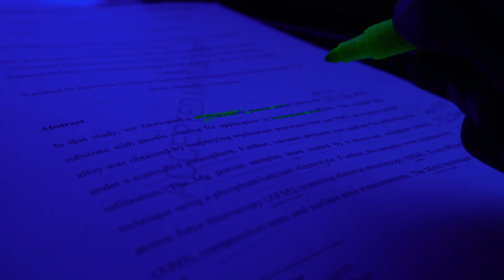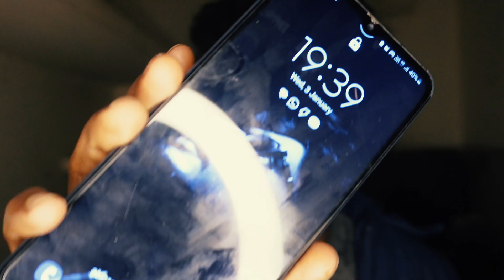A Day in Life of a Research Intern - Internship Chronicles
A Day in Life of a Research Intern | From Dreams to Experiments | Balancing Work and Fun | Internship Adventures

This video is all showing what i am doing in my ongoing internship on CSIR - AMPRI ,if you guys like the video ,do share and subscribe, if you dont like the video ,then skip

Till then
enjoy life

00:00 - My Imaginary World
00:30 - Reality
02:31 - OFF to Office
05:58 - Experiments and Explanation
07:42 - Done with Hecticness
09:31 - My Inner Self